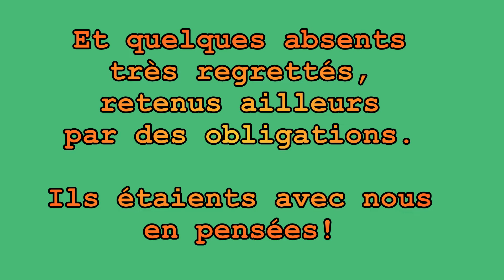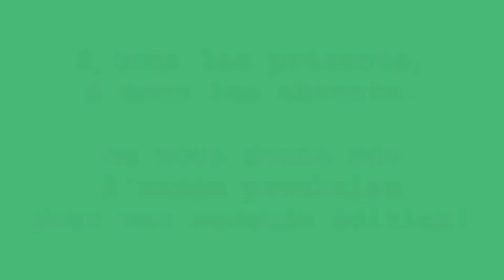Journée en hommage à Pascal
Pascal aimait la pêche, la nature et les bons moments de rigolade.
En souvenir de cela, nous avons réuni quelques uns de ses amis
et une partie de sa famille autour d'un étang privatisé pour l'occasion, dans le seul but de passer un bon moment tous ensemble. A refaire sans hésiter!!